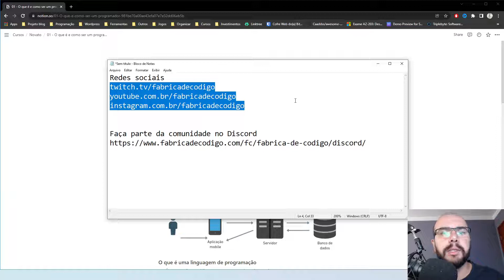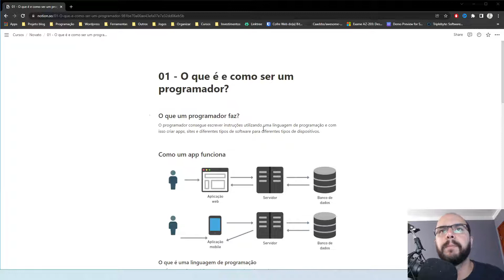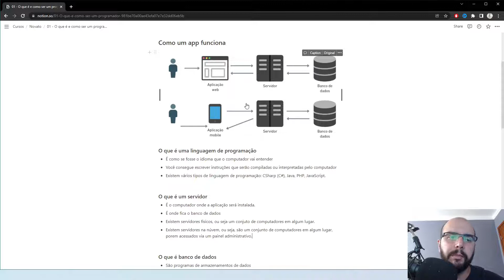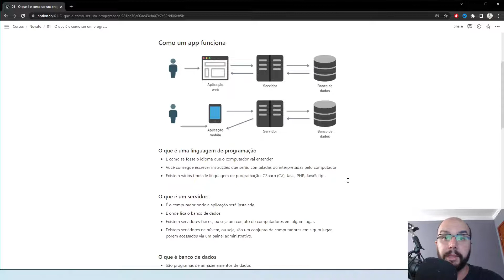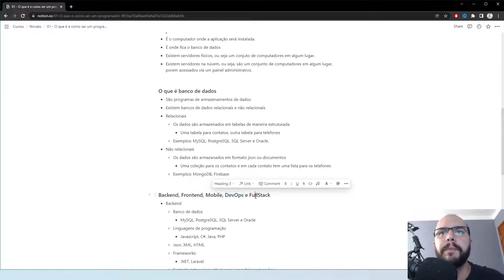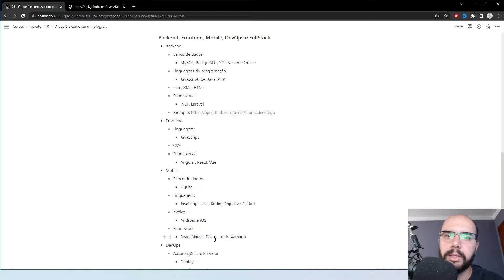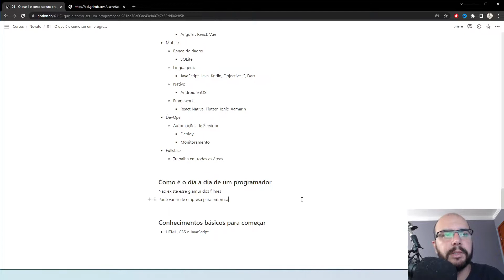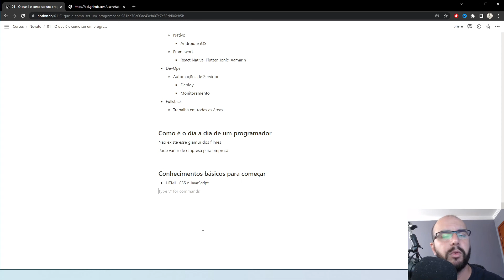O que é e como ser um programador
Participe do WORKSHOP Do Zero ao APP no ar , onde vou te mostrar tudo que precisa saber para criar um app do zero e colocar no ar e ser um desenvolvedor disputado pelo mercado!

No dia 16/05, às 19hs, totalmente Gratuito e Online!

Para quem é o Workshop?
- Para quem  já é um desenvolvedor e quer se atualizar em novas tecnologias e linguagens para ser um desenvolvedor referência ou
- Para quem está começando do zero e quer aprender a programar , trabalhar com programação e ser um desenvolvedor completo e desejado pelas empresas.

Clique no link abaixo, faça sua inscrição e entre no grupo do whatsapp para receber todas as informações e acesso ao evento! 👇